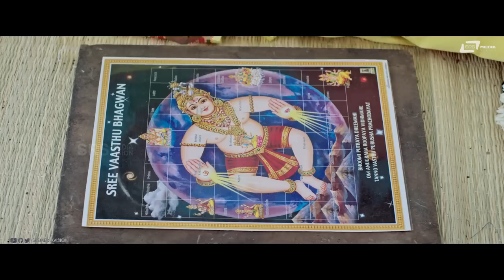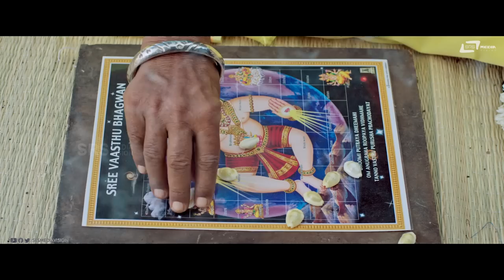Niyathaagi Dudadre Nidhre Thaanaage Baruthe | Ombathane Dikku | Scene 01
Watch Niyathaagi Dudadre Nidhre Thaanaage Baruthe Scene from Ombathane Dikku Movie
Ombatthane Dikku Full Movie On Amazon Prime Video:
Watch Ombatthane Dikku Comedy Scene 01 Starring: Loose Maada' Yogi, Aditi Prabhudeva, Sai Kumar, Ramesh Bhat, Prashanth Siddi, Sampath Kumar & Others Exclusive Only Oon Srs Media Vision  Comedy Channel..!!!
OmbatthaneDikku @SRS Media Vision Kannada Comedy
♪ Film: Ombatthane Dikku
♪ Music And Background Score: Kadri Manikanth
♪ Lyricist: Abhishek S N, Raghu Sastry
♪ Starcast: Loose Maada' Yogi, Aditi Prabhudeva, Sai Kumar,
Ramesh Bhat, Prashanth Siddi, Sampath Kumar.
♪ Director: Dayal Padmanabhan
♪ Production: D Pictures In Association With K9 Studios
♪ Editor: Preethi Mohan
♪ Dop: B Rakesh
♪ Dialogues : Venkat Dev, Abhishek S N, Dayal Padmanabhan
♪ Executive Producer : Avinash U Shetty
♪ Co-Director: Rakshith Paduval
♪ Stunt : Vikram Moore, Palani Raj
♪ Choreography: Murali
♪ Social Media Partner: Einfach Digital